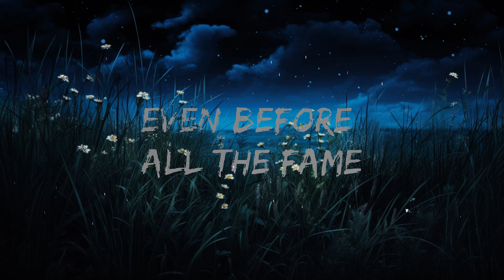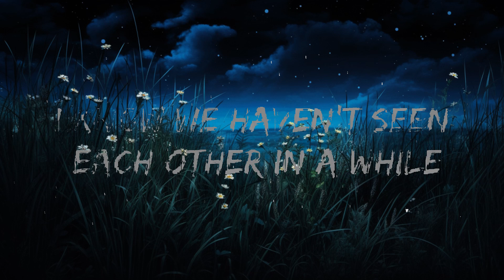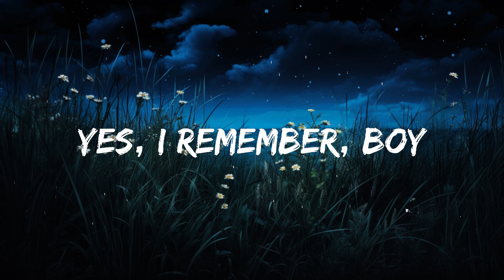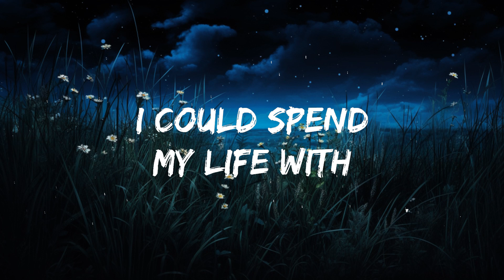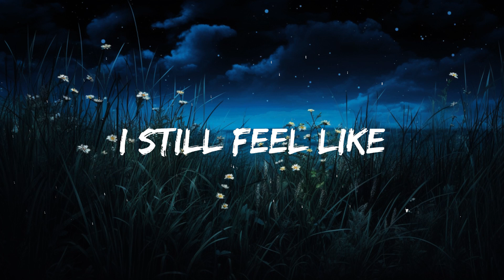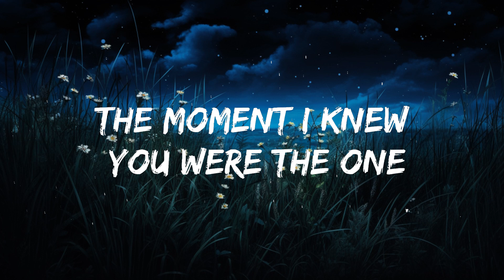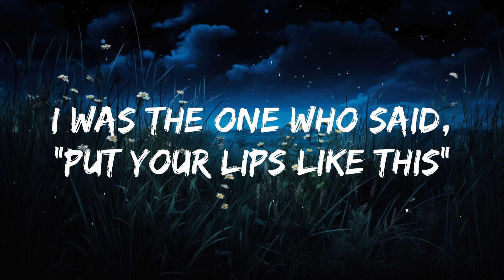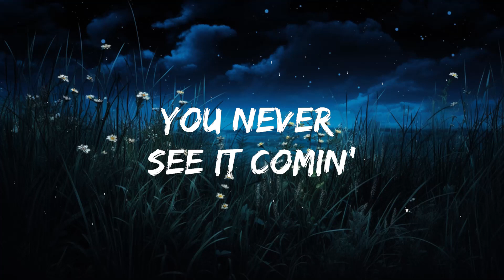[1 Hour] Usher - My Boo (Lyrics) ft. Alicia Keys | Morning Lyrics Music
🎵 Follow the official 7clouds playlist on Spotify :
​🎧 Usher - My Boo (Lyrics) ft. Alicia Keys
⏬ Download / Stream:

👉 Usher:

☁️ 7clouds:

🎤 Lyrics:  Usher - My Boo ft. Alicia Keys

[Outro: Ush